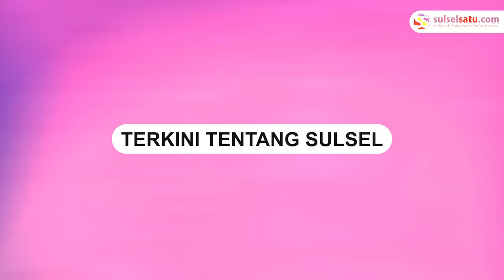Kemacetan Panjang Akibat Demo Massa Pro Sekprov Abdul Hayat Gani Depan Kantor Gubernur Sulsel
SULSELSAATU.com - Aksi massa Pro Sekprov Abdul Hayat Gani menggelar unjuk rasa depan Kantor Gubernur Sulawesi Selatan, Rabu (23/11).

Tampak massa yang mengatasnamakan gerakan Masyarakat Sulsel menutup Jl. Urip Sumoharjo, Makassar.

Massa menuntut untuk dilakukannya pembatalan surat Gubernur Andi Sudirman Sulaiman nomor/800/0019/BKPSDMD tanggal 12 September 2022.

Perihal permohonan Pemberhentian Sekretaris Provinsi Sulawesi Selatan saudara Dr. Abdul Hayat Gani, M.si.

Demo tersebut membuat kemacetan panjang di Jl. Urip Sumoharjo, Makassar.

Video terkini dan terbaru..